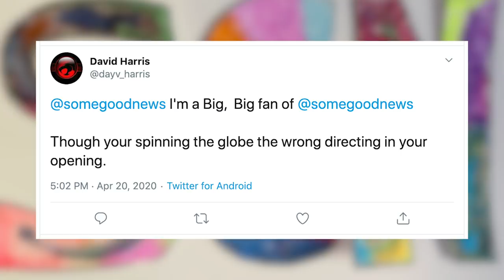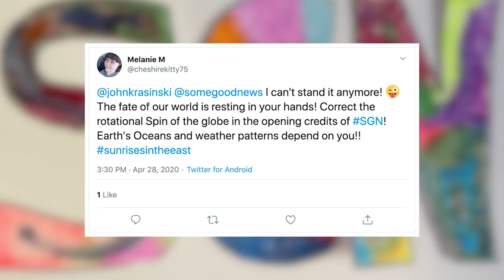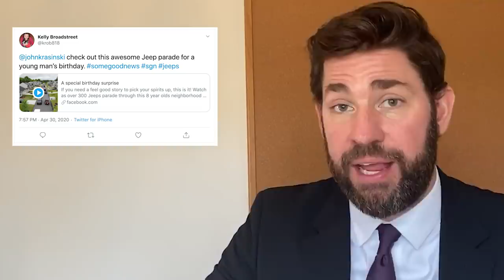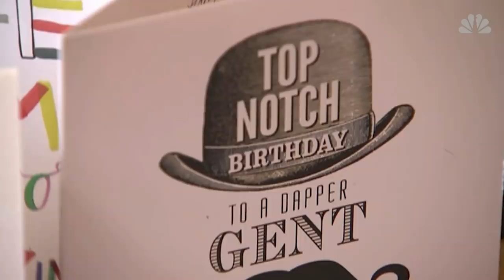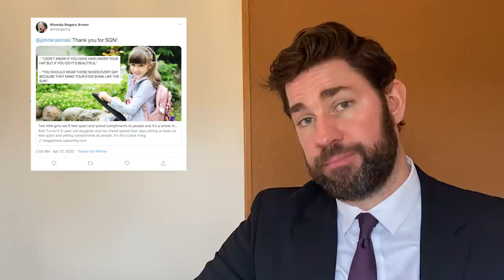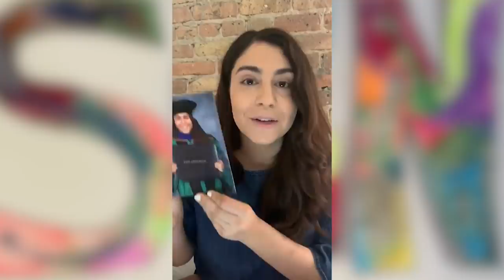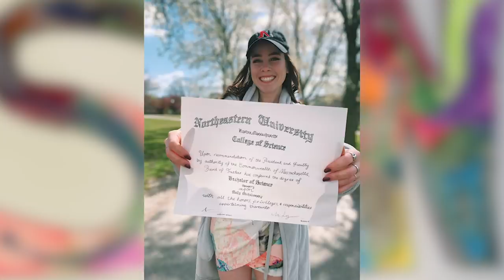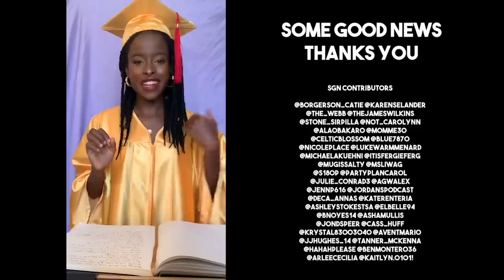SGN Graduation with Oprah, Steven Spielberg, Jon Stewart, and Malala (Ep. 6)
John Krasinski highlights some good news around the world (including weather from Ryan Reynolds) and sends the class of 2020 off with advice from Oprah Winfrey, Steven Spielberg, Malala Yousafzai, and Jon Stewart. And thank you Samuel L. Jackson for the SGN dramatic re-enactment!